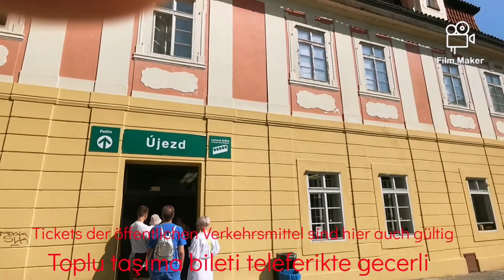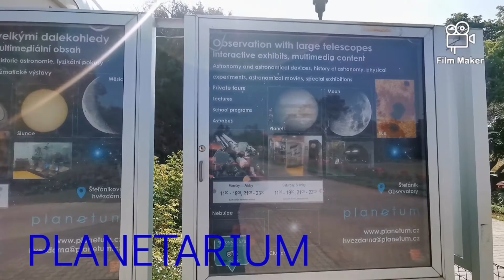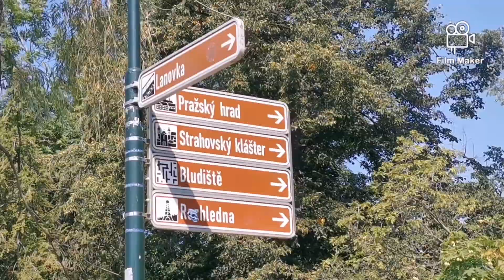Prag, Seilbahn Ausflug zum Petrin Hügel, Eifelturm, Rosengarten. Teleferik ile Petrin tepesi kule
Ausflug Prag Tschechien Petrin Hügel Seilbahn, Prager Eiffelturm, Rosengarten, Park, Prag Çek cumhuriyeti Teleferik ile Petrin tepesi, gözlem kulesi, gül bahçesi Keyword Volumen
prag 2.8T
dortmund prag 2.1T
bvb prag 1.4T
3 tage prag 600
herzog von berlin bis prag 600
von berlin bis prag 450
prag sehenswürdigkeiten 450
prag bvb 400
rammstein prag 200
prag doku 200
berlin bis prag 200
prag band 150
herzog berlin bis prag 150
prag party 150
prag bis einer geht 100
sparta prag 100
herzog prag 100
rammstein prag 2019 90
genscher prag 90
bvb slavia prag 90
3 tage in prag 80
trabzonspor sparta prag 70
dortmund slavia prag 70
prag sophie marceau 60
im schönen prag 60
slavia prag dortmund 60
rammstein prag 2017 50
hans zimmer prag 50
slavia prag 50
doku prag 50
chelsea prag 40
der student von prag 40
schönes prag 40
ein sommer in prag 40
der student von prag 1913 40
metro prag 40
nico gemba prag 40
prag nightlife 40
straßenbahn prag 30
goldenes prag 30
duplex prag 30
hans zimmer prag 2017 30
von berlin nach prag 30
sommernacht in prag 30
berlin nach prag 30
prag nachtleben 30
schalke prag 30
aquapalace prag 30
prag sevilla 20
von prag bis berlin 20
deutsche botschaft prag 1989 20
prag club 20
prag silvester 20
prag disco 20
cross club prag 20
endstation prag 20
prag deutsch 20
rammstein deutschland live 2019 prag 20
prag 1989 20
sapa markt prag 20
prag dortmund 20
berlin prag 20
prag musik 20
prag vlog 20
hot peppers prag 20
kucni prag 20
prag inter 20
wunderschön prag 20
prag tipps 20
prag nora tschirner 20
prag dortmund champions league 20
von berlin bis nach prag 20
nora tschirner prag 20
essen in prag 10
sehenswürdigkeiten prag 10
trabzonspor sparta prag 2-1 10
herzog von berlin bis nach prag 10
die ärzte prag 10
umberto eco der friedhof in prag 10
sophie marceau prag 10
roxy prag 10
bis einer geht prag 10
prag 1968 10
berlin bis nach prag 10
annett louisan berlin kapstadt prag 10
drei tage in prag 10
barca prag 10
ernst mosch im schönen prag 10
student von prag 10
zoo prag 10
prag all die narben 10
goldfingers prag 10
mozart auf der reise nach prag 10
botschaft prag 1989 genscher 10
prag galileo 10
der golem von prag 10
prag pro 2017 10
u fleku prag 10
honest guide prag 10
tschechien deutschland prag prague 5.8T
hans zimmer live in prague 2.4T
prague czech republic 1.4T
prague travel guide 1.4T
honest guide prague 1.0T
hans zimmer prague 900
chelsea vs slavia prague 900
prague spring 600
rick steves prague 600
prague cello quartet 450
city of prague philharmonic orchestra 300
prague travel 300
ycs prague 250
prague philharmonic orchestra 250
prague honest guide 250
prague vlog 250
prague nightlife 200
nicki minaj prague 200
music for prague 1968 200
prague university 200
ufc prague 200
prague 4k 200
prague castle 200
prague expedia 200
midnight in prague 200
honest prague guide 150
prague airport 150
things to do in prague 150
prague astronomical clock 150
phish ghost prague 100
music for prague 100
prague rick steves 100
light infection prague 100
the city of prague philharmonic orchestra 100
prague guide 100
prague vs crooks 100
vince staples winter in prague 100
prague symphony 90
husa music for prague 1968 90
prague history 90
chevaliers de sangreal prague 0–10
nubia my prague 0–10
transmission prague 2019 0–10
hard bass prague 0–10
chelsea vs slavia prague 0–10
prague scam 0–10
rue de prague 0–10
zimmer live in prague 0–10
dukla prague away kit 0–10
roxy prague 0–10
iron maiden prague 2016 0–10
main title villa rides the city of prague 0–10
hans zimmer prague pirates 0–10
prague will k 0–10
prague stairs 0–10
hans zimmer live in prague why so serious 0–10
shadow hearts prague 0–10
music for prague 1968 0–10
karlovy lazne prague 0–10
zte my prague 0–10
hans zimmer - the da vinci code live in prague 0–10
prague food 0–10
prague blaenavon 0–10
prague stairs 2018 0–10
muse live prague 0–10
hans zimmer live prague 2017 0–10
transmission prague 2016 0–10
transmission 2016 prague 0–10
ludovico einaudi prague 2016 0–10
prague muse 0–10
summertime in prague 0–10
karel husa music for prague 1968 0–10
peter gunn city of prague 0–10
bmx prague 0–10
la defenestration de prague 0–10
chapeau rouge prague 0–10
electroshock prague 0–10
prague vs. crooks #9 0–10
the student of prague 1926 0–10
the phantom of the opera prague cello 0–10
radiohead live prague 0–10
music prague 0–10
laterna magika prague 0–10
prague hd 0–10
moderat live in prague (2014) 0–10
defenestration of prague 0–10
hans zimmer live in prague 2017 time 0–10
prague tour 0–10
peter gunn the city of prague 0–10
prague sex